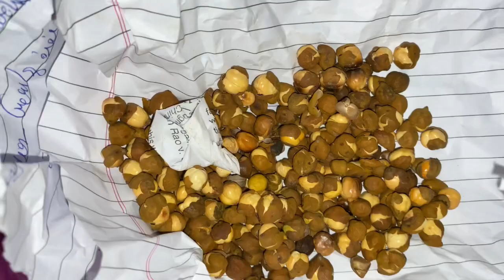vlog 12 || Mwnai ni first day || college 🏫 | bo college oh admission Wng 🤔